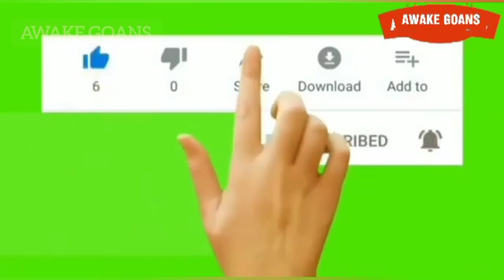SHOCKING REASON BEHIND THE ACTION ON LANGAR AT OLD GOA FEAST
Live:PRESS CONFERENCE  Clarification on reason why Langar stopped at Old Goa.